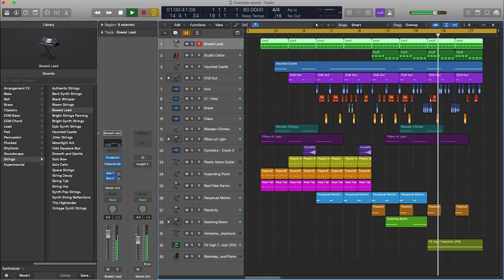I make a BGM in Logic Pro X | Sound Wala | Uttam Prakash